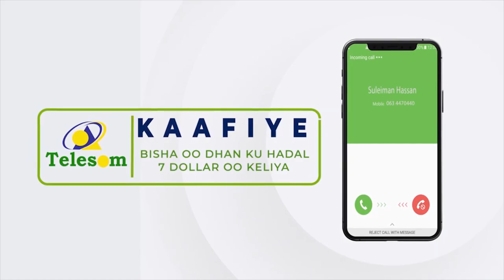Golaha Wakiilada JSL oo warqad Deg Deg ah u gudbiyay Madaxweynaha JSL